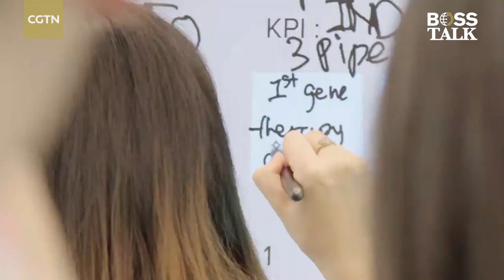Merck Group Chairman expects to boost innovation with more Chinese companies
Merck Group Chairman and CEO Stefan Oschmann shares his views on Chinese innovation capabilities and challenges on science and technology.